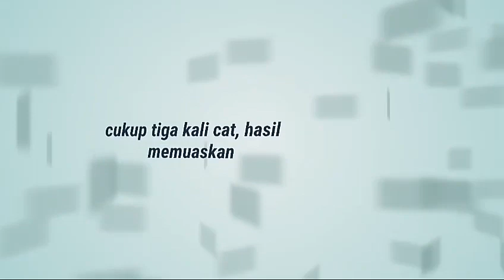cara mudah mengecat pot dengan benar//how to quickly paint a pot correctly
proses pengecatan pot bonsai dengan benar dan hasilnya bagus.